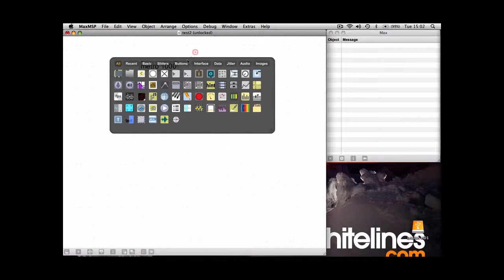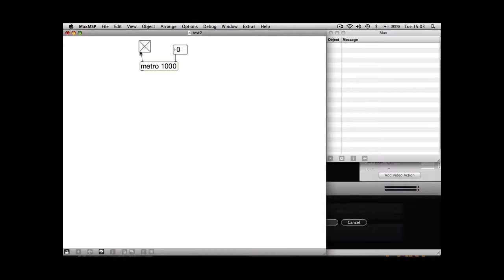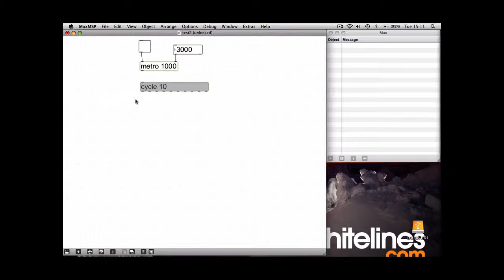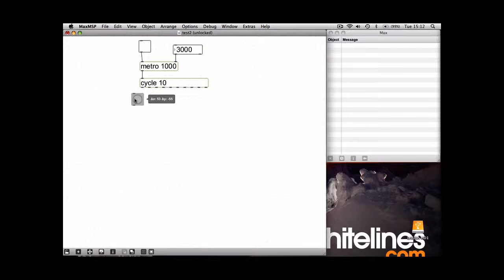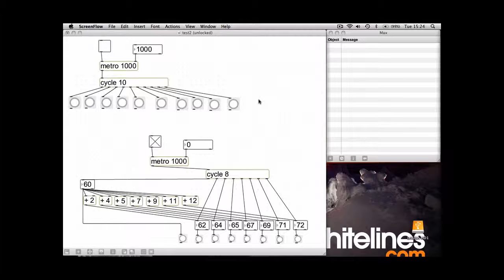Max/Msp Basics (Metro + Cycle) Barnsley College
A basics Max/Msp tutorial showing you the Metro and Cycle objects. Check out later tutorials to get ideas for using these objects musically.